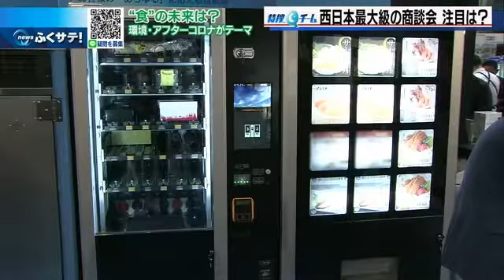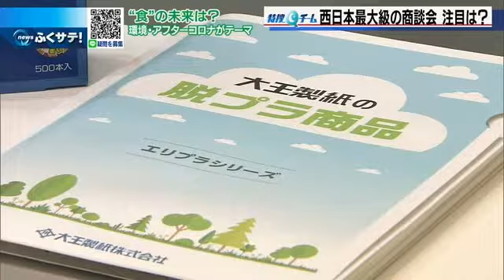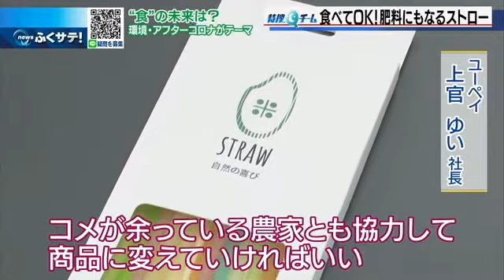西日本最大級の イベントから見える “食”の未来は？環境・アフターコロナがテーマ | 2021年11月10日（水）テレＱ『ふくサテ！』特捜Ｑチーム＠アーカイブ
西日本最大級の食の商談会「フードスタイル九州２０２１」。会場にはアフターコロナや環境を意識した商品が多く展示されていました。